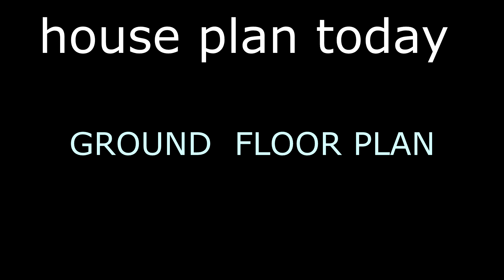20X30,66Gaj,60Gaj to72Gaj,House plan,houseplantoday,600sqft,15X30,What size are normal house plans?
20x30 66 gaj 60 gaj 61 Gaj 62 Gaj 63 gaj 64 gaj 65gaj  66 gaj 67 gaj 68 gaj 69 gaj 70 gaj 71 gaj 20 X 30 20by30 600 sqft 20X30 feet  3D View ghar ka naksha 450 sqft house plan 15by30 15X30 house design 50 gaj INTERIOR sabse acha ghar ka naksha WITH  FULL  DIMENSIONS Tiny house plan, What size are normal house plans? What is the meaning of 30 * 40 site? How do I design a custom house plan? How many square feet is a 2 bedroom house? What is a good size for a 3 bedroom house?

YOU CAN CALL OR  WHATSAPP  FOR ANY SIZE OF HOUSE DESIGN "COMPLETE  DRAWING FILE  [ 2D +3D ] WITH YOUR CHOICE & YOUR TEST WITH VASTU.

20x30 small house design
20 X 30 GHAR KA NAKSHA
600 SQFT HOUSE PLAN
20X30 house design